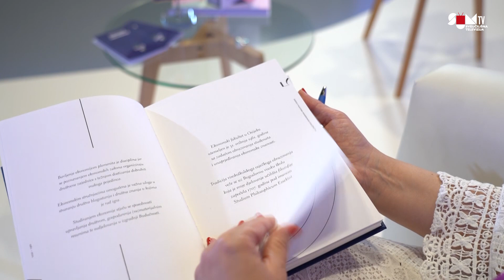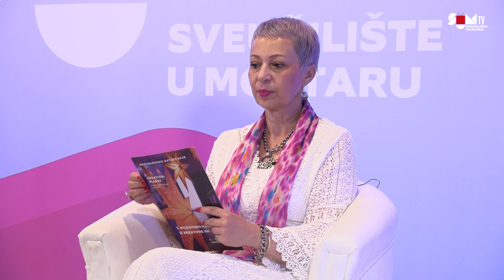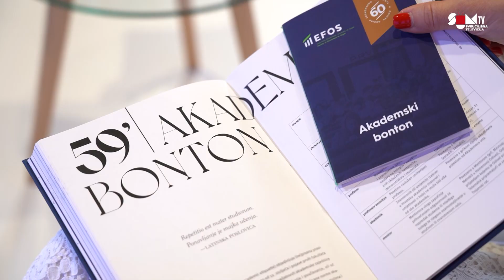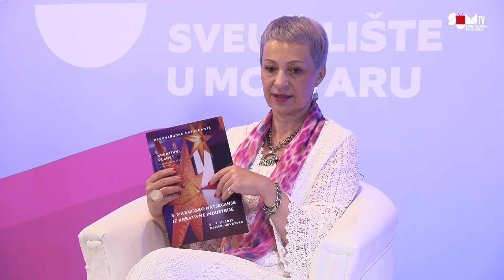SUM TV | Promovirana knjiga Akademski bonton autorice prof. dr. sc. Jasne Horvat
Akademski bonton (engl. academic etiquette) objedinjuje (ne)pisana pravila akademske zajednice oblikovana od 12. stoljeća i pojave prvih fakulteta do danas. Vrsnoća mentorskoga rada i kolegijalnosti akademske zajednice za uzor si postavljaju drevne antičke oblike učenja i poučavanja, ali uz primjenu suvremene metodike i napredne tehnologije. Pisane norme akademskoga bontona izravno su podređene zakonu, sveučilišnim statutima i pravilnicima, a nepisane norme prenose se usmenom predajomi izgrađuju ugled studenata, profesora i akademske ustanove na kojoj se primjenjuju.REdovita profesorica u trajnom zvanju profedosirca Jasna Horvat autorica je ove jedinstvene knjige koja je predstavljena na Sveučilištu u Mostaru.
Osim autorice s nama su bili i urednik knjige dekan Ekonomskog fakulteta u Osijeku prof. dr. sc. Boris Crnković i jedna od recenzentica prof. dr. sc. Josipa Mijoč.